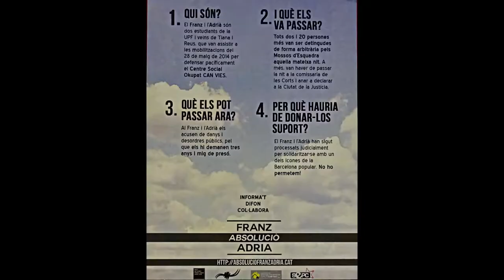Mireia Vehí. Acte final de la campanya per l'absolució d'en Franz i l'Adrià